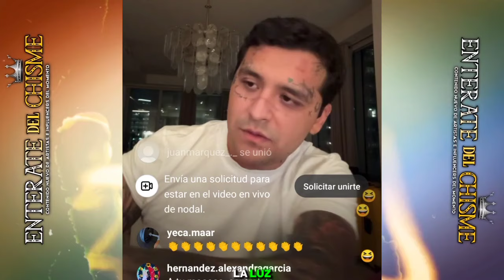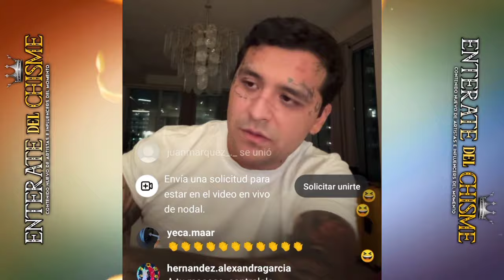CHRISTIAN SALE A DEFENDER A SU ESPOSA ANGELA TRAS LAS DECLARACIÓNES DE CAZZU EN LA ENTREVISTA